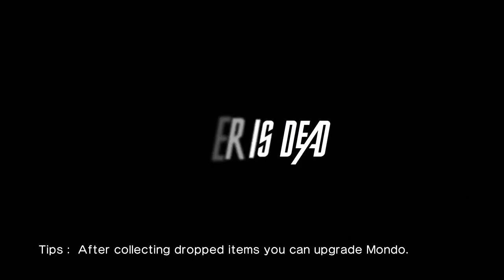Killer is Dead │ Part 3: Game Play │ Backlogged Games